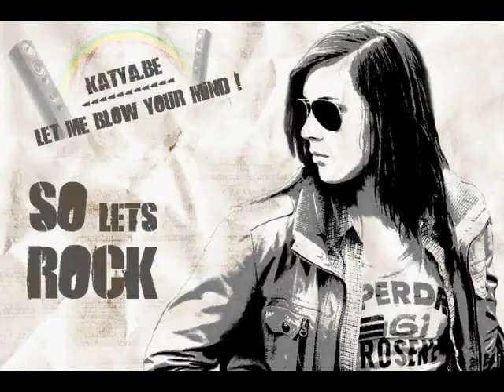trailer Lakeside Festival 10 September 2011 Donkmeer Berlare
Met de tweede editie van het Lakeside Festival wordt op 10 september 2011 nog meer de aandacht gevestigd op sfeer en gezelligheid. Aan het prachtige Donkmeer betreden in de decors van de musical My Fair Lady onder andere Fixkes en De Laatste Showband het podium. Tussen 16u en 23u kan men op de oevers van het meer of onder de overdekte tribune meewiegen op de muziek van 5 Vlaamse Live bands. Na de optredens kan het publiek zelf een danspasje wagen op de tonen van DJ Radio Rock 'n Rolla in de evenementenhal.